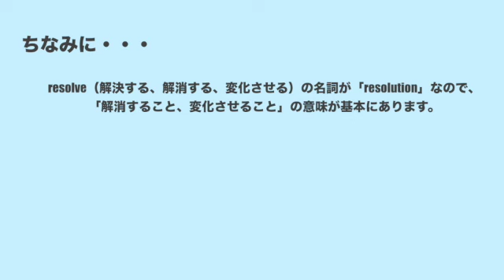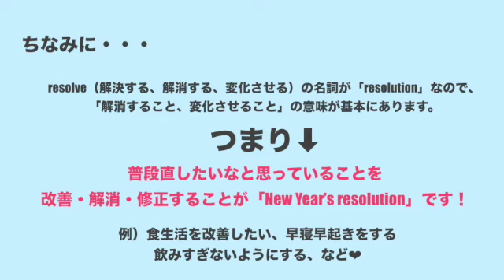【英会話】HAPPY NEW YEAR! 新年の抱負を英語で言ってみよう♫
今年もどうぞ宜しくお願い申し上げます！！！

今年一年、自分の周りの人や環境、自然に感謝しながら、
出来る事を、出来る範囲で頑張るぞー！！！！

私の目標は
・筋トレを頑張って健康を維持する
・ボールペン字講座を受講して字が上手になる
・広くて綺麗なお家に引っ越す
・親孝行をする
・ギターやピアノが上手くなる

言うだけタダ！！！！なはず！！

Maya